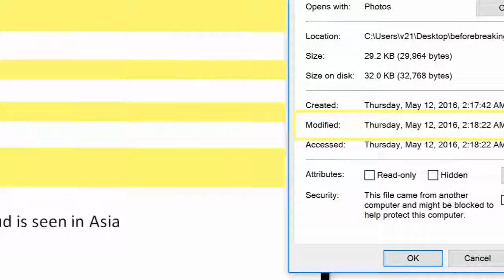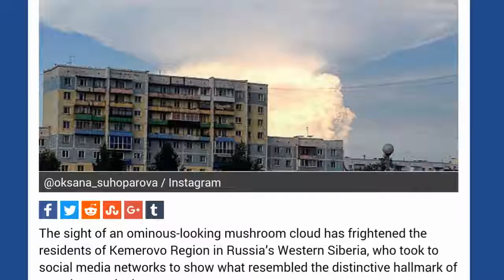Prophecy fulfilled -- Mushroom cloud